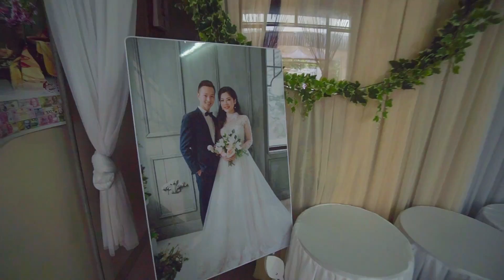Pre wedding Anh Dũng & Khánh Linh